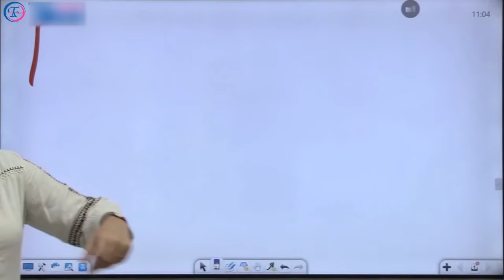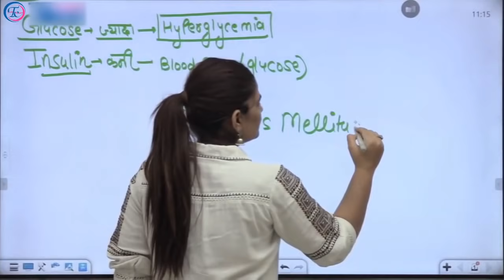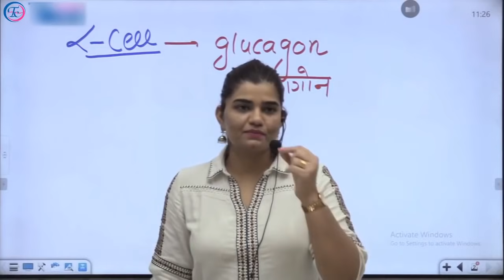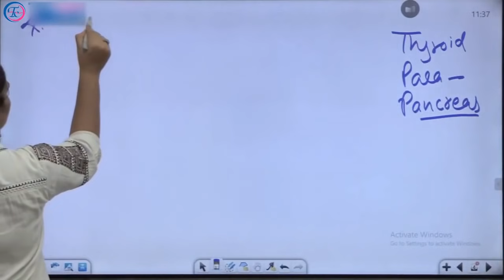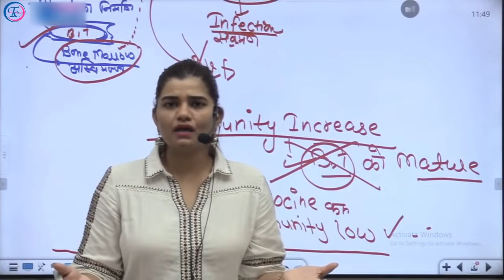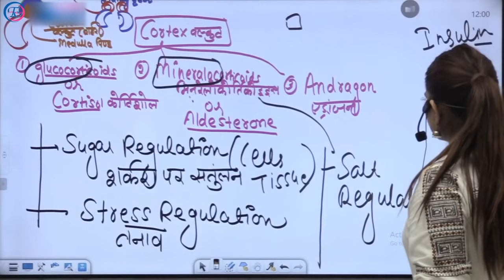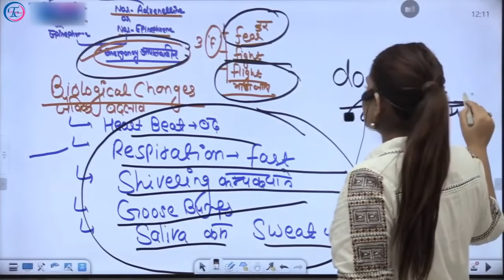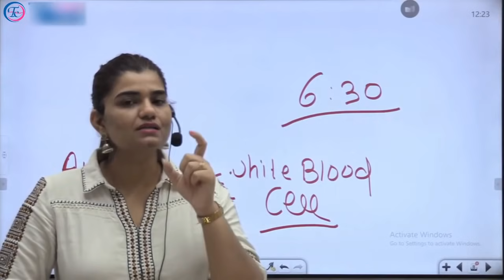BIOLOGY | Glands (ग्रंथिया) Part -3 | RRB NTPC,Group -D| By Kajal Ma'am#ntpccbt2#ntpccbt2science